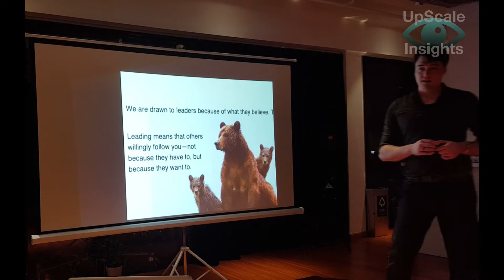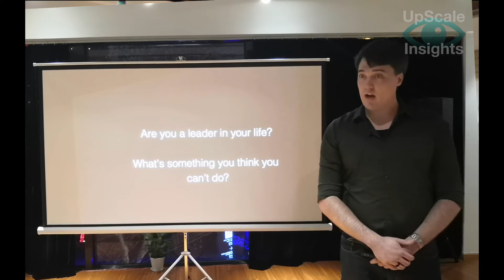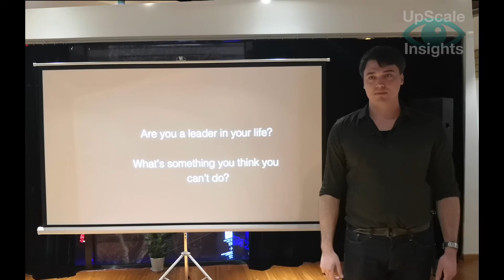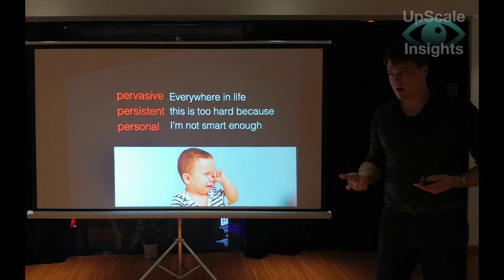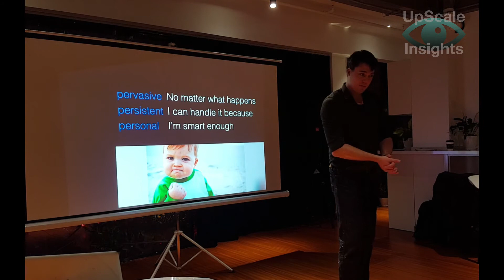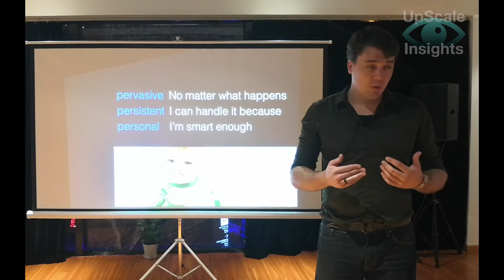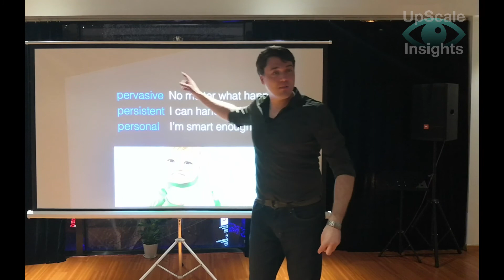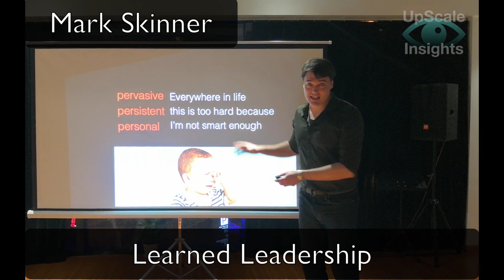uiShow Mark Skinner Learned Leadership Part 1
UpScale InSights